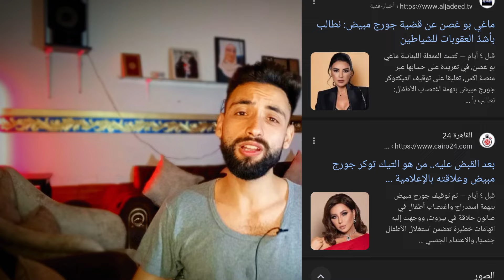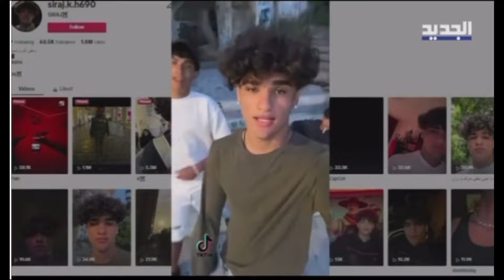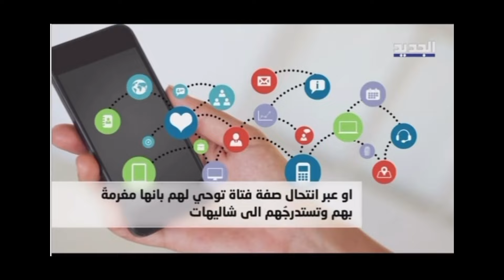مشاهير تيكتوك يتم سجنهم ولأسباب خطيرة (تحر*ش)